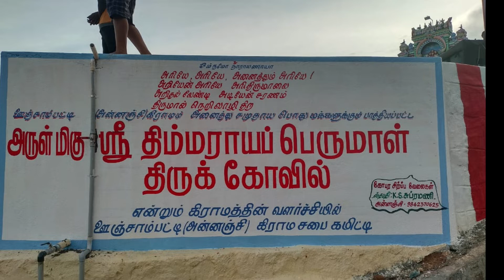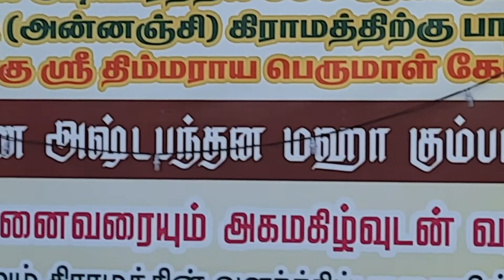Hidden 500 years old perumal temple in theni district|48th day maha kumbabishekam|annanji|unjampatti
This video reveals the hidden 500 years old perumal temple named as sri thimmaraya perumal in theni district near annanji unjampatti village.. please support us through like share and subscribe for more videos like this... Thanking u.